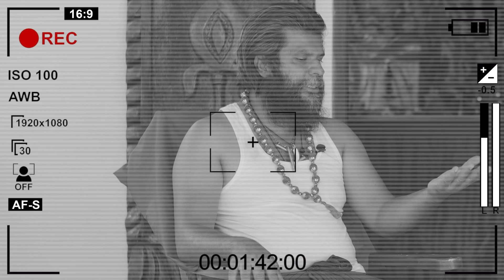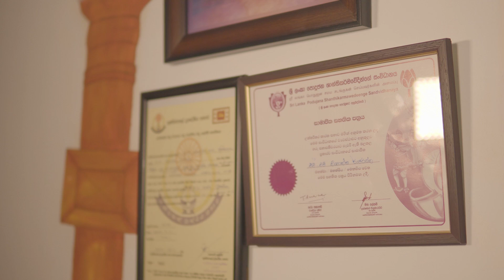දෙහි ගෙඩියකින් ජීවිතයම වෙනස් කරන රහස - සතයක්වත් වියදම් නොකර ඇස් වහ කටවහ සියළු දොස් නසන විදිහ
දෙහි ගෙඩියකින් ජීවිතයම වෙනස් කරන රහස - සතයක්වත් වියදම් නොකර ඇස් වහ කටවහ සියළු දොස් නසන විදිහ | කරාබු නැටි හතක් දෙහි ගෙඩිය වටේ ගසා රතු රෙද්දක දමා සාක්කුවේ දමාගෙන යන්න - යන යන තැන ධනය උතුරන රහස් කෙමක්